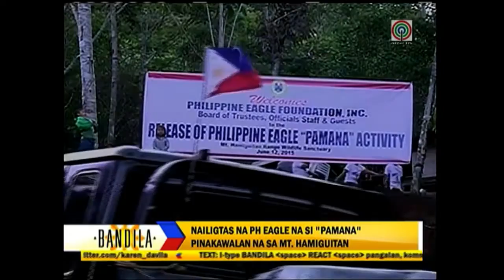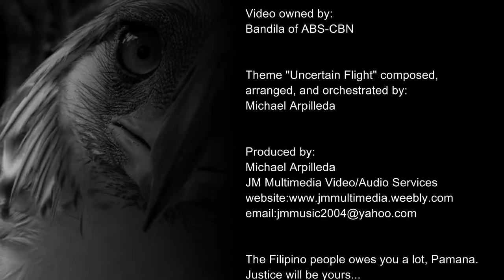"Uncertain Flight" - An orchestral tribute to Pamana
Pamana was an eight-month-old eaglet when a local found her weak and suffering with two bullet wounds both on her left chest and wing in Iligan City  three years ago. She was handed over to the Philippine Eagle Foundation situated in Davao to undergo treatment and recovery. After three years and a full recovery, Pamana was released into her home in the forests of Mt. Hamiguitan Range in Davao Oriental last Friday, June 12 . It was here where she lived a short yet happy life free from captivity. But two months after her release, Pamana was fatally shot dead in her chest approximately one kilometer from where she was released. The bullet entered her right chest and shattered her left shoulder...dying instantly.

I was among those who can't get over her demise, and was furious enough to maybe do the same thing to the one who shot her if we cross paths. But instead of immersing myself in anger,  I decided to write a short orchestral theme for her, a melody that played in my head for days since I heard about what happened. This video is a testimony of how sorry and terrible I feel for her, especially upon looking at her very expressive eyes. Allow me to share my gift, a tribute to one of the now critically endangered birds symbolizing our country. I love you,Pamana...you will be missed!